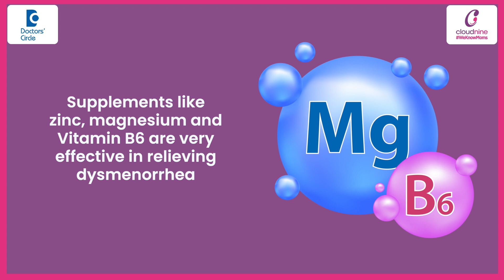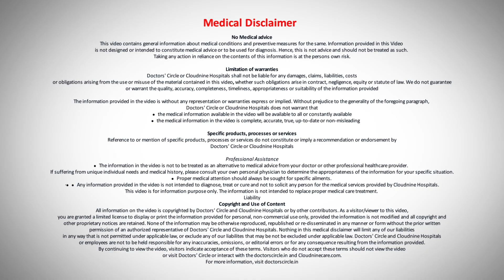5 Supplements for PERIOD PAIN | Dysmenorrhea-Dr.Jyoti Bhaskar of Cloudnine Hospitals|Doctors' Circle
Cloudnine Hospitals, Patparganj, New Delhi
There have been a lot of studies to understand what supplements can benefit a girl who suffering from Dysmenorrhea. Calcium and vitamin D they have known to have a significant effect on Dysmenorrhea? If the vitamin D levels are low correcting the vitamin D has been shown to decrease the incidence and the severity of dysmenorrhea. Similarly taking calcium tends to improve the pain during dysmenorrhea. Other studies have shown supplements like zinc magnesium and B6 that's vitamin B6 are very effective in relieving the dysmenorrhea. Hence it's very important to take these as supplements zinc is normally not available in diet and hence it has to be given as a tablet or a supplement B6 is a water soluble vitamin and if adequate amount is not taken on diet it can lead to its deficiency a very small dose of magnesium too significantly helps out as a supplementation to improve dysmenorrhea. It's important to have a very healthy diet a diet which tends to provide you enough of calcium enough of magnesium and vitamin B6 and a healthy diet itself can reduce the incidence of dysmenorrhea. Vitamin D one can get by going out into the sunlight between 10 to 1:00 p.m. This early morning sunlight is good for developing your vitamin D. But if your vitamin D is less it's important to take its supplement. So a healthy diet a good exercise emphasis on the supplements I have said can decrease the severity and the incidence of dysmenorrhea.